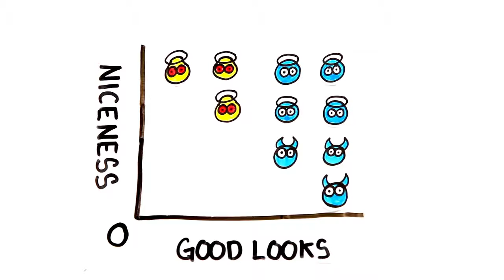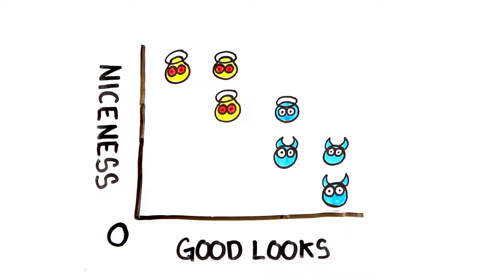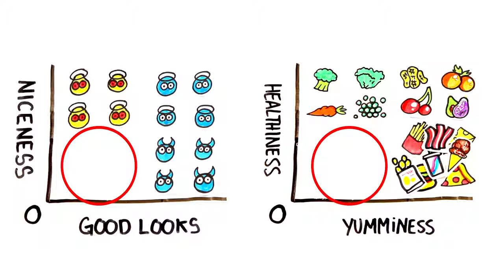Are Good Looking People Jerks? - science Tv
Using math to understand your dating life!

Based on the book "How Not To Be Wrong: The Power Of Mathematical Thinking" by Jordan Ellenberg.

ASAPSCIENCE INC.
Toronto, ON, M5S2S6 - science Tv